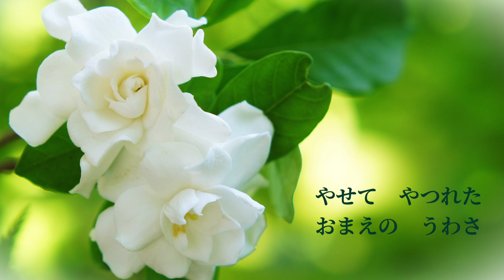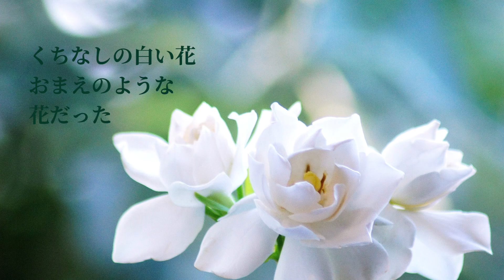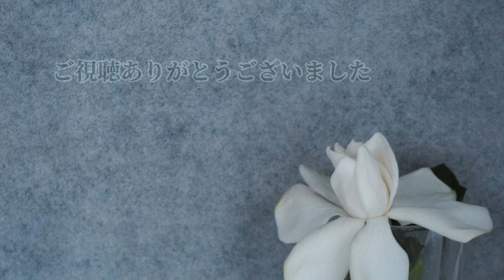くちなしの花 オカリナ演奏 小林洋子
第53回　小林洋子の こんな時はオカリナで♪

「くちなしの花」渡哲也

「メンバーシップ」おやすみ前の一曲より
公開いたしました。

使用楽器
吟オカリナ　BC

伴奏　小林洋子